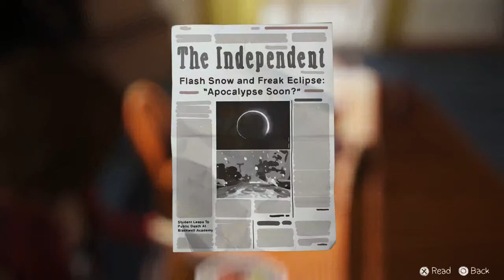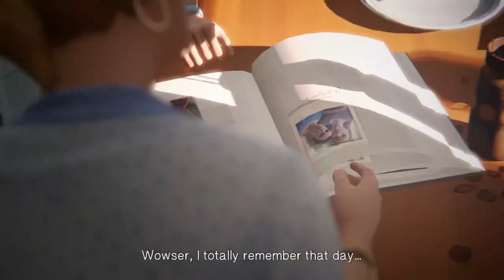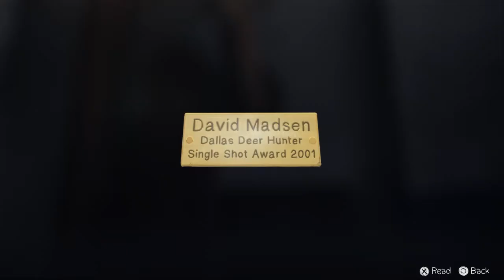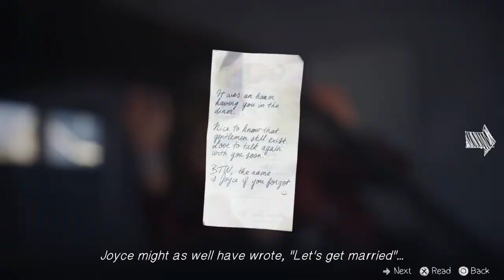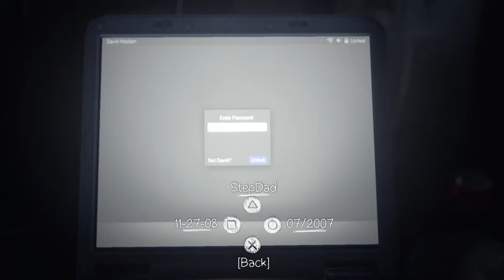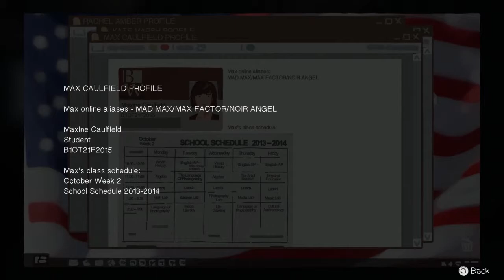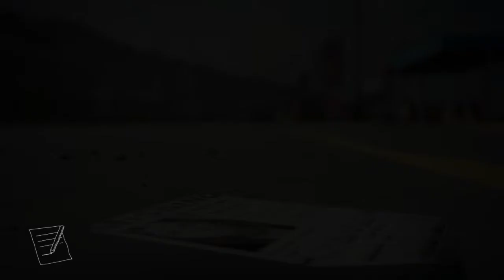Life is Strange pt21: Passwords Should Be Obv